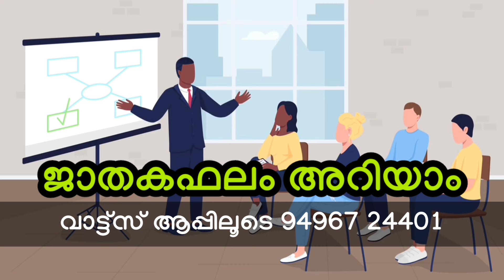ഈ നാളുകാർ വീട്ടിലുണ്ടോ? സൗഭാഗ്യമാണ് രാജയോഗമാണ് : astrology malayalam rajayogam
Jyothisham kerala
Jyothisham malayalam